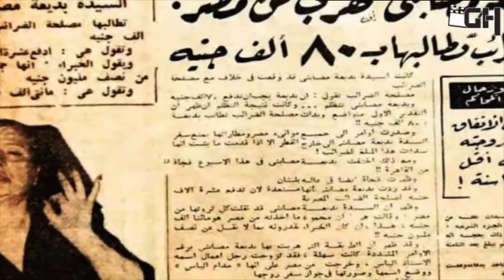اغتصبت بعمر 7 سنوات وهاجرت للأرجنتين ثم عادت مصر لتصبح صانعة النجوم - اسرار فى حياة بديعة مصابني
تعتبر شهادة الميلاد والانطلاقة الحقيقية لنجوم كتير . كانت فرقتها بمثابة معهد فني تخرج منه نجوم كتير أمثال فريد الأطرش, محمد فوزى, اسماعيل ياسين, تحية كاريوكا, سامية جمال, عبد المطلب وغيرهم كتير
انها الفنانة والراقصة اللبنانية بديعة مصابني
اسمها بديعة جورج مصابني من مواليد 12 نوفمبر عام 1892 بحلب فى سوريا . فنانة استعراضية كانت تجمع بين الرقص والغناء والتمثيل الى ان وصلت لقمة المسرح الاستعراضى . ولدت بديعة لاب لبنانى وأم سورية فى أسرة ميسورة الحال فكان والدها يملك مصنع للصابون فى سوريا لكنه توفى بعد ما احترق المصنع وتركهم بدون أى شيء